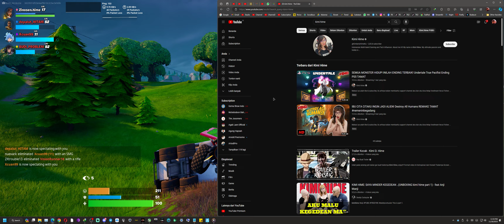Budi Problem Highlight Fortnite 18 November 2023 - Fortnite Highlight Gameplay Indonesia